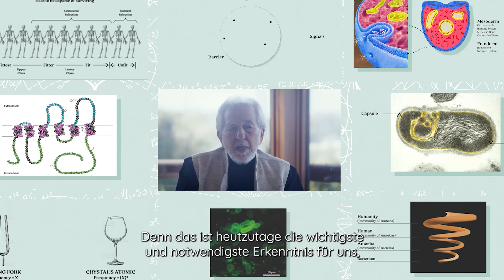Lerne wie deine Gedanken deine Epigenetik & Lebensqualität verändern können | Official Trailer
Tauche ein in die faszinierende Welt der Epigenetik mit Bruce Lipton! Verstehe, warum Gene nicht dein Schicksal sind und wie deine Gedanken und Gefühle deine Gene beeinflussen können. Kostenlos anmelden und die wissenschaftlich fundierten Mechanismen der Realitätsgestaltung kennenlernen🧬

 🧠 Sichere dir jetzt deinen Platz für diese Masterclass – 100% kostenfrei! Sei dabei und entdecke eine neue Perspektive auf dein Leben.  🧠
Alle unsere aktuellen Masterclasses:
Möchtest du weitere inspirierende Videos von Mentoren, kostenlose Beiträge und Lektionen erhalten?